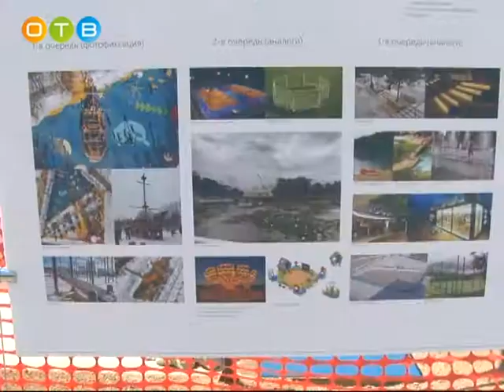Реконструкция главной площади Одинцово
Губернатор Андрей Воробьев оценил ход работ по реконструкции центральной площади города Одинцово. Масштабный ремонт включает модернизацию инфраструктуры, обновление стадиона, создание новых рекреационных зон.